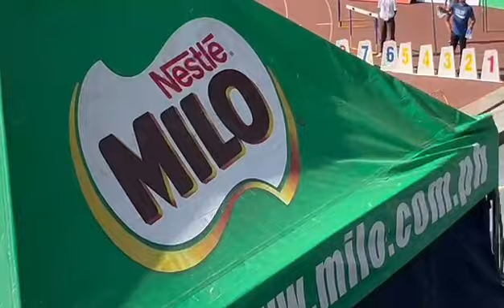400mhurdles Boys Under 18 HEAT 2 QUALIFYING ROUND